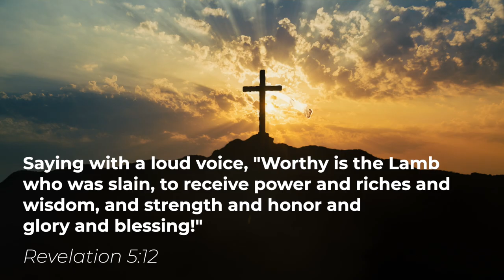Lamb of God - Wednesday Worship with Micah Stampley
Your only Son no sin to hide
 But You have sent Him from Your side
 To walk upon this guilty sod
 And to become the Lamb of God

 Oh Lamb of God sweet Lamb of God
 I love the holy Lamb of God
 Oh wash me in His precious blood
 My Jesus Christ the Lamb of God

 Your gift of love they crucified
 They laughed and scorned Him as He died
 The humble King they named a fraud
 And sacrificed the Lamb of God

 I was so lost I should have died
 But You have brought me to Your side
 To be led by Your staff and rod
 And to be called a lamb of God